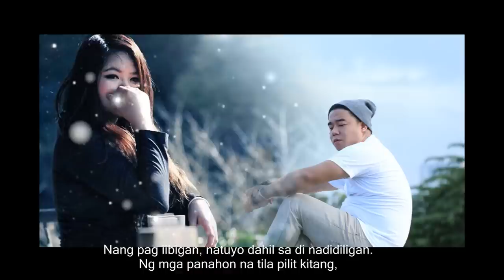Pinag Layo - Liyan & Lux ( Breezy Music Phil. ) ( Beatsbyfoenineth 2014 )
Perform By

Breezy Music Phil.